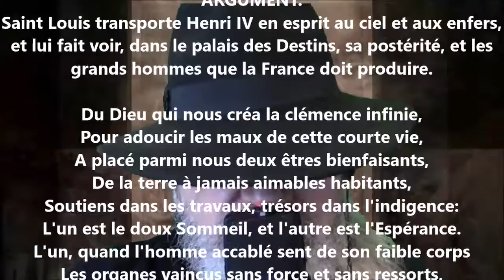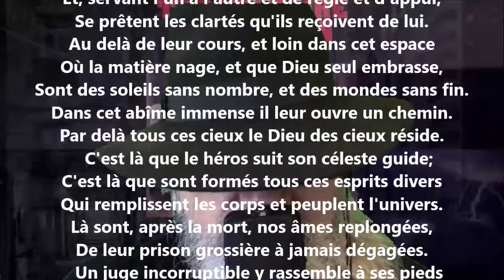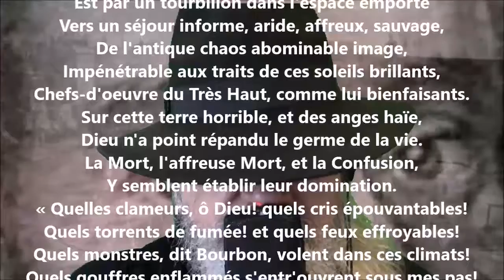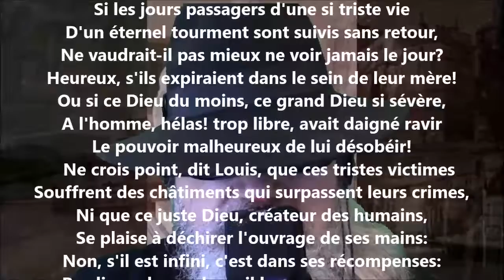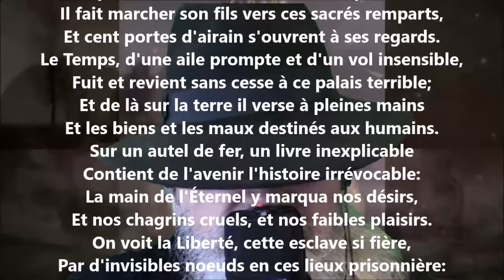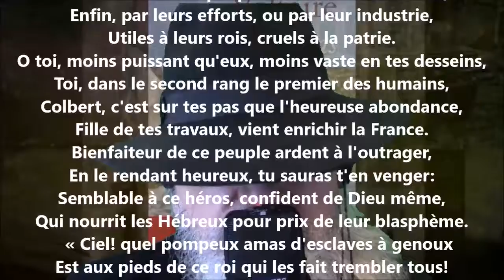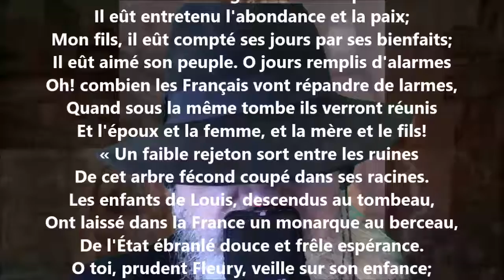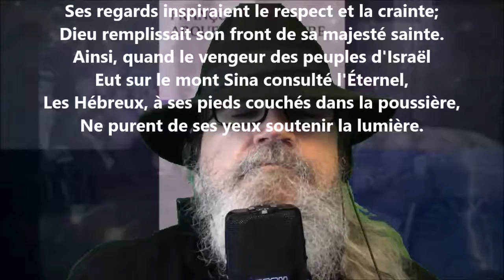La Henriade chant VII - Voltaire lu par Yvon Jean